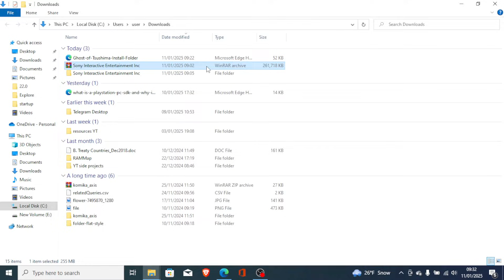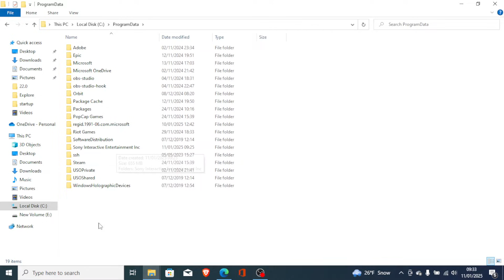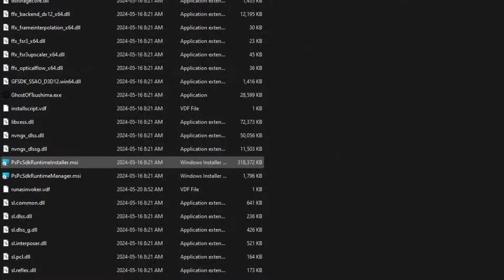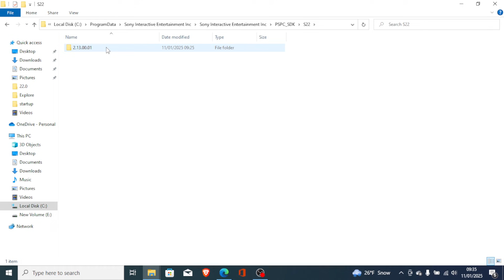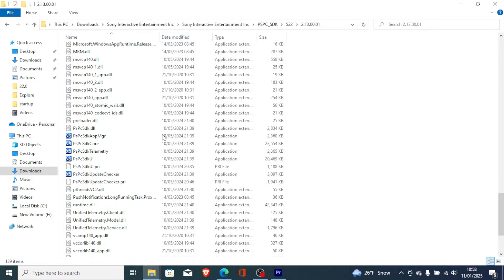Ghost of Tsushima: Failed to initialize PlayStation PC SDK Error (Quick fix)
Failed to initialize PlayStation PC SDK The reason you get this error on Ghost of Tsushima is because your missing some PSN SDK files.
There is a backup file of Sony Interactive Entertainment Inc:
Extract and paste the file to C://ProgramData
If it still shows you the same error now try this:-
Go to the game folder and run pspcsdkruntimeinstaller.msi
then go to C:\ProgramData\Sony Interactive Entertainment Inc\PSPC_SDK\S22\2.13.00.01 and run pspcsdkappmgr.exe. run the game. the problem should be fixed